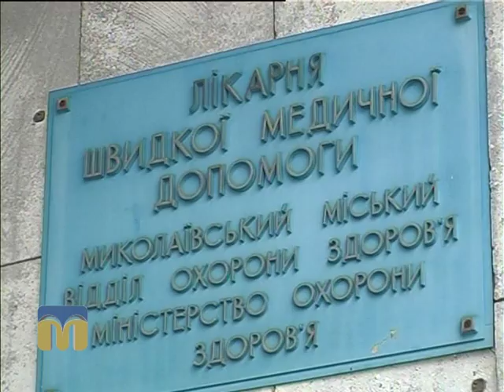ТНМ сюжет - лікарня 02.02.2016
Міська лікарня швидкої медичної допомоги.

Автор: Денис Іванов.